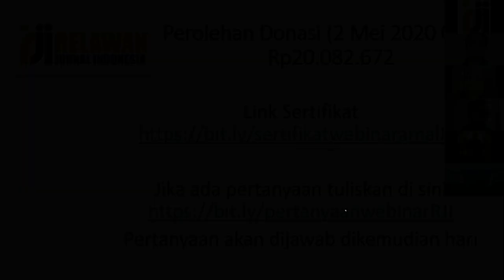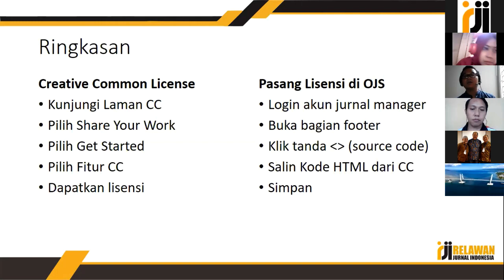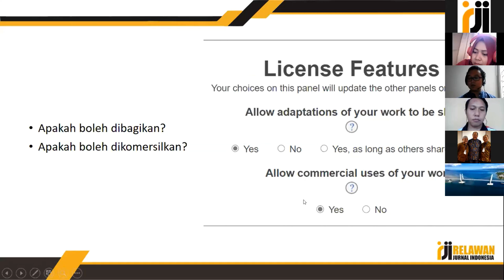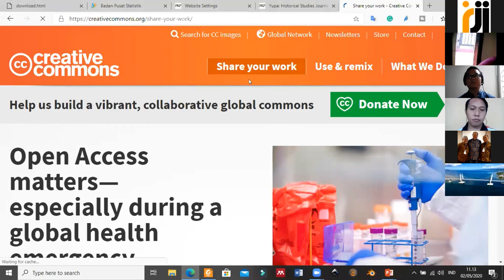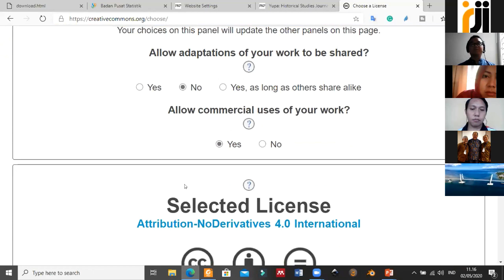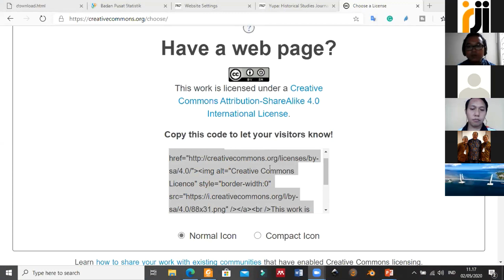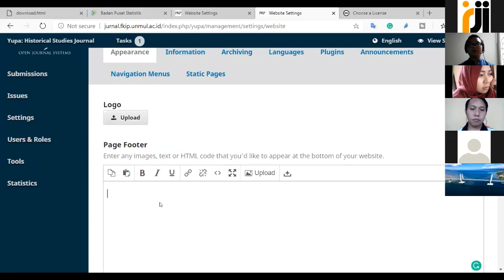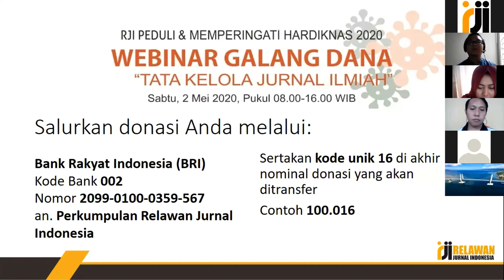Memilih dan Memasang Creative Commons pada OJS 3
Cara-cara untuk memasang lisensi CC pada jurnal. Tidak hanya itu, di sini juga dijelaskan rekomendasi lisensi CC yang biasa digunakan jurnal. SImak videonya!

Narasumber: Muhammad Azmi, M.Pd.